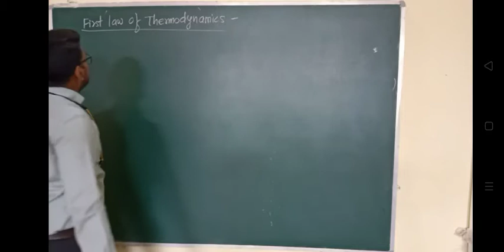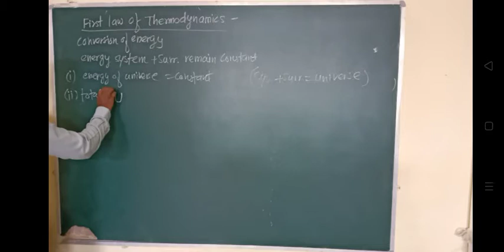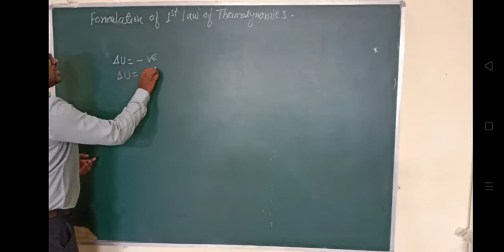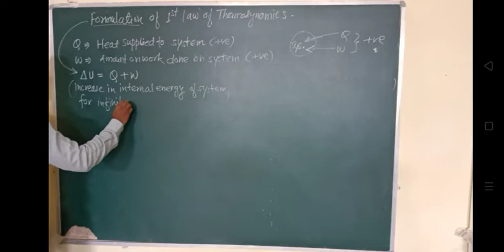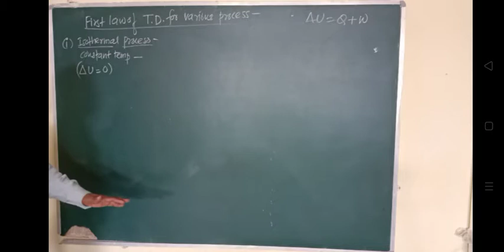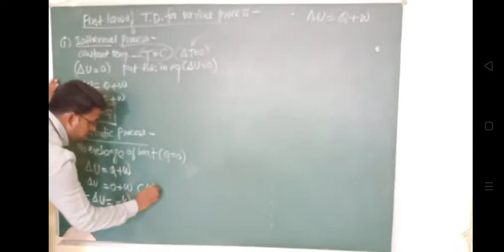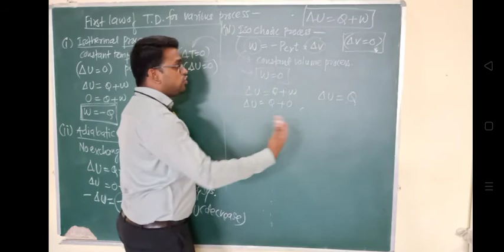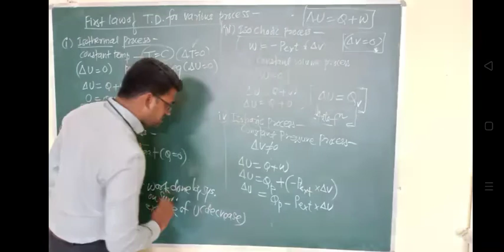First law of thermodynamics | Formulation | law applicable for various processes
# first law of thermodynamics law of thermodynamics applied to chemical reaction formulation of first law of thermodynamics first law of thermodynamics applied to different processes first law applicable to different processes thermodynamic processes